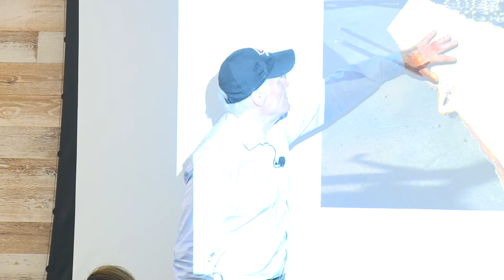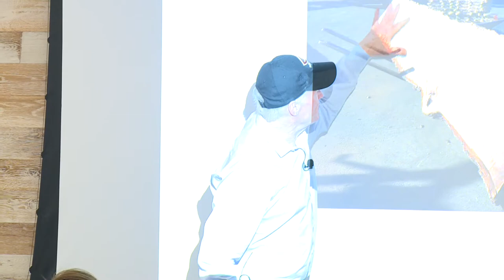The similarities between Economics and Woodworking - Professor Kevin Murphy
Woodworking and economics, what do they have in common?

Chicago Booth Professor Kevin Murphy in Economics also owns a woodworking business, Business Big Rock Wood Works. He discusses the surprising similarities between the field of economics and woodworking. Both require problem solving, the right tools, and incredible detail.

Keven's presentation was a part of The Booth Treehouse Series.